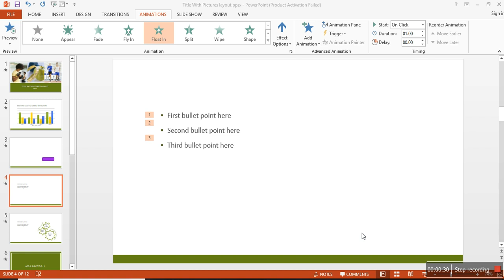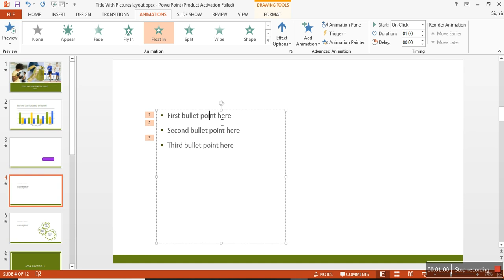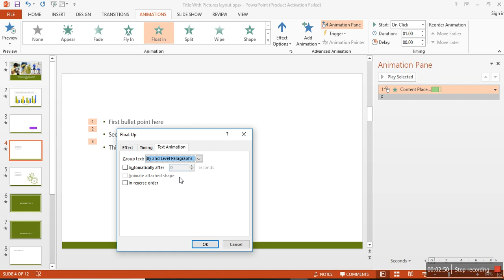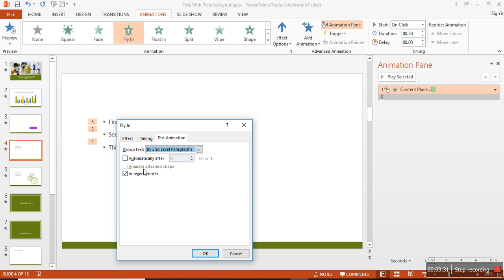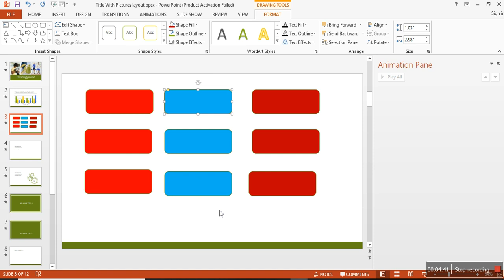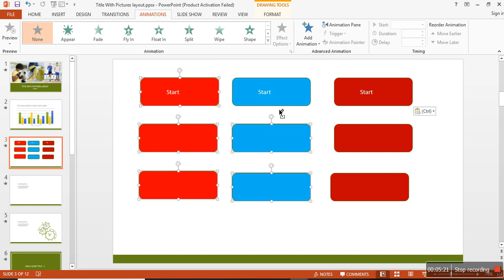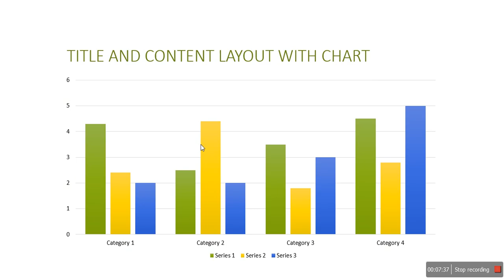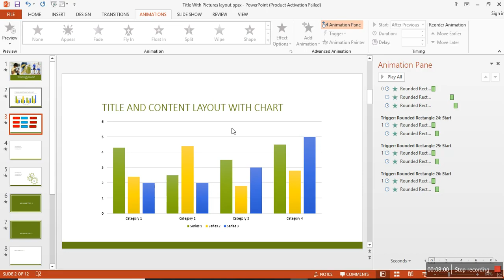How To use Trigger Options in Power Point in 2007,2010,2013 in hindi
Hot To use Trigger Options in power point 2007,2010,2013 in Hindi Part-14

Power Point Complete Tutorial in hindi

In this Video we will learn how to use trigger options and this options is under in animation tab in Power Point 2013